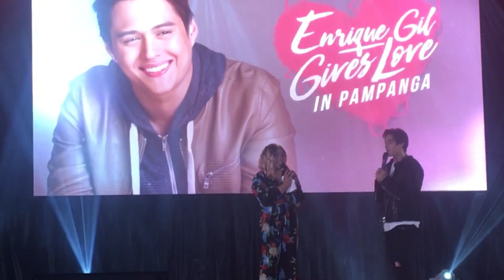Hopie’s Message for Quen